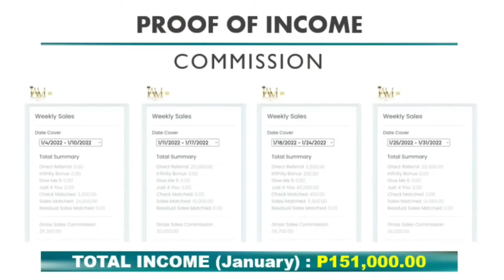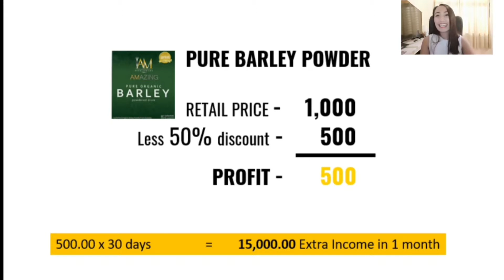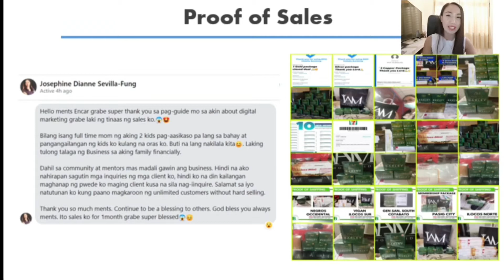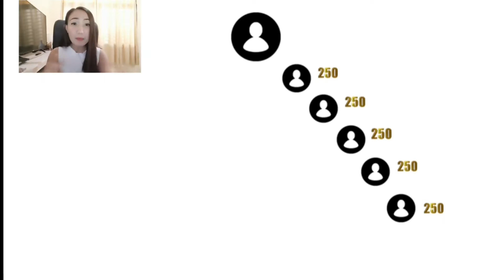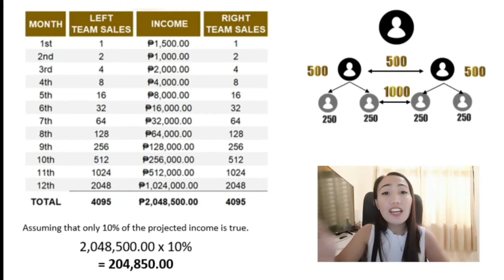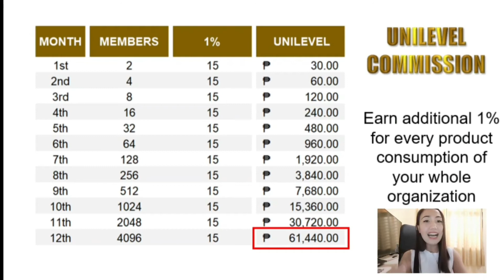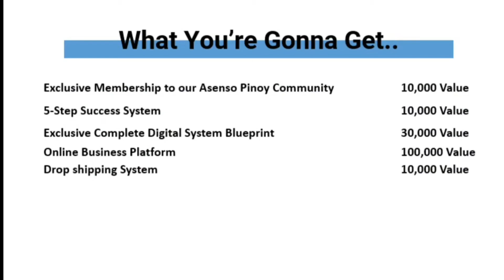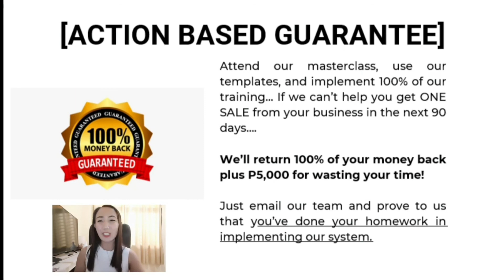HOW TO START A PROFITABLE BUSINESS ONLINE